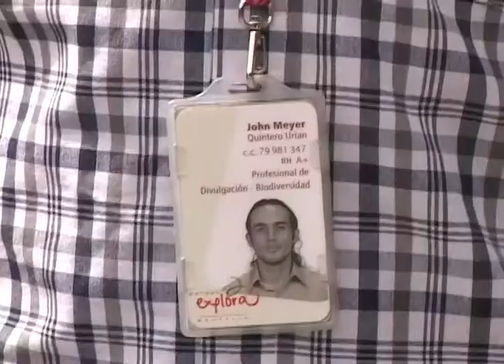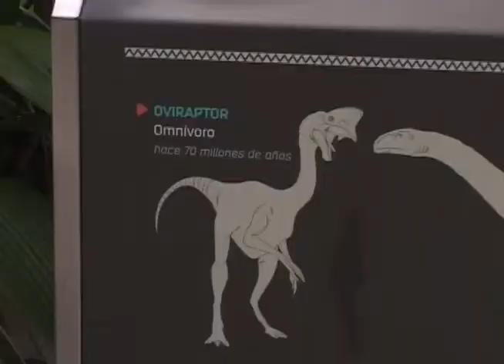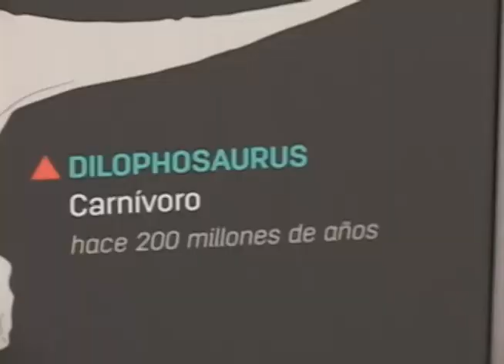Exposición de Dinosaurios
En el Parque Explora de Medellín desde hace unos meses están alojados unos habitantes que han deslumbrado a grandes y chicos, estos visitantes, Algunos grandes y otros pequeños, tienen una historia de miles de años por contarnos.

Nosotros estuvimos en el parque conociendo a estos dinosaurios que ya llevan varios meses en la ciudad y acá le vamos a mostrar un poco de esa exposición que allí se lleva a cabo.